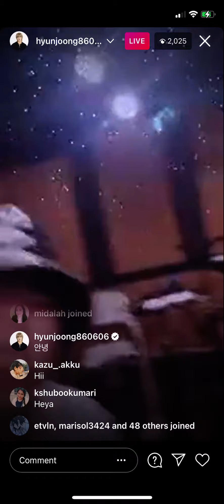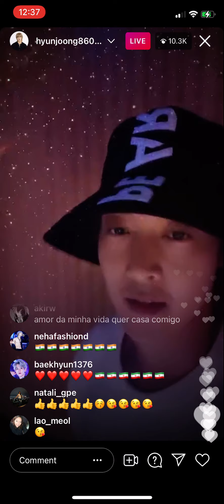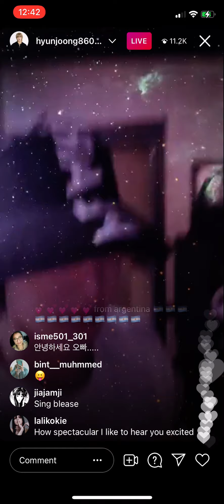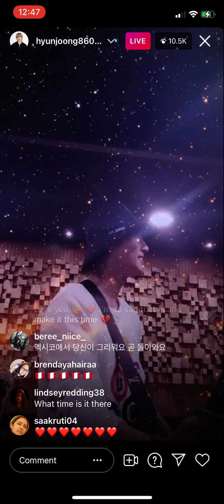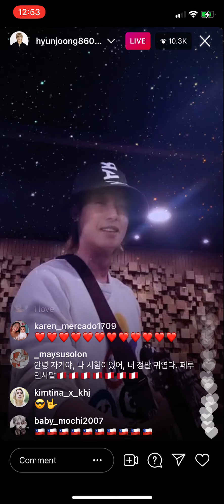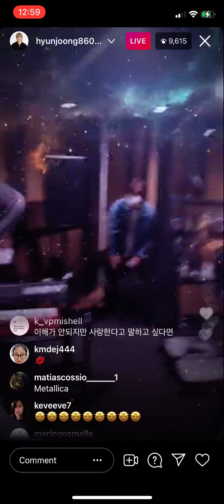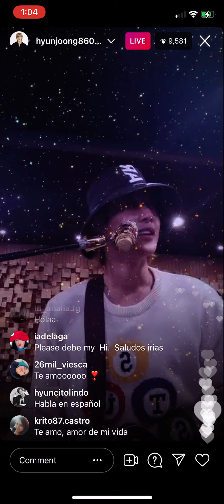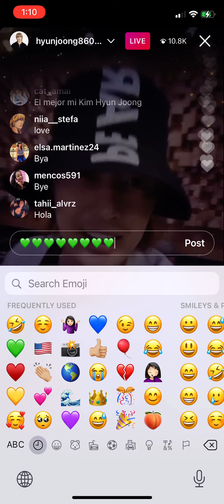Kim Hyun Joong Instagram live- 27/04/2021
Kim Hyun Joong Instagram live for 27/04/2021

I highly encourage you to follow Kim Hyun Joong on his official channels: